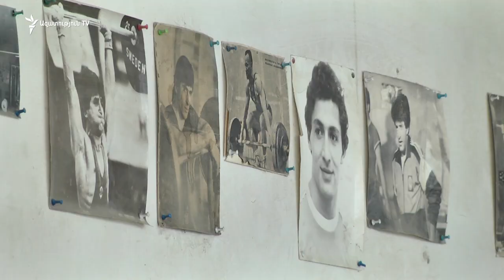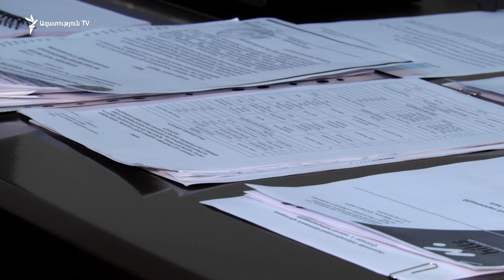Եվրոպայի չեմպիոն Կարեն Ավագյանը մարզվում է անմխիթար վիճակում գտնող մարզադպրոցում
Ծանրամարտի մարզադպրոցում գույքը չի թարմացվել խորհրդային ժամանակներից ի վեր, շենքն անմխիթար վիճակում է ու չի ջեռուցվում։ Այս պայմաններում է արդեն 12 տարի մարզվում Եվրոպայի ծանրամարտի չեմպիոն 22-ամյա Կարեն Ավագյանը։ Ամեն անգամ մազադպրոցը նոր չեմպիոններ է տալիս, հուսալով, որ պետությունը դպրոցին ուշադրություն կդարձնի։